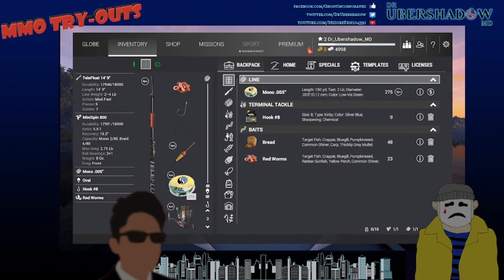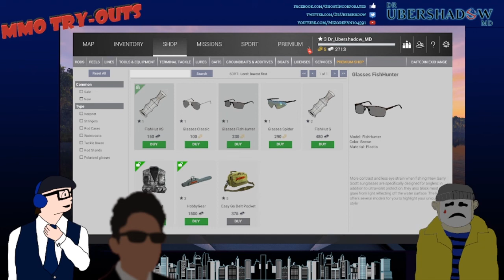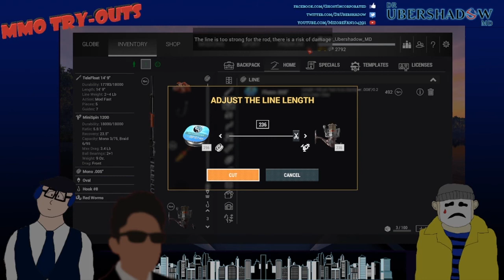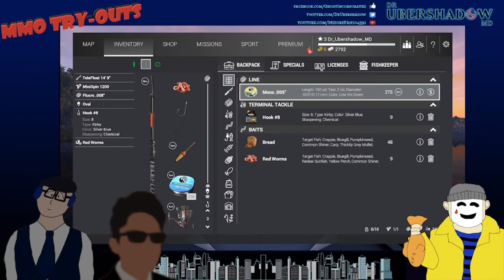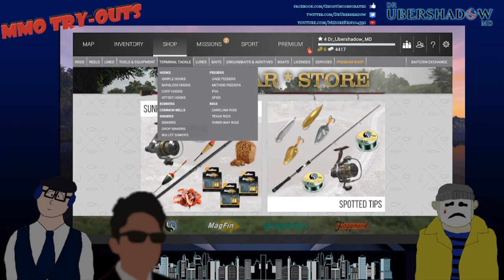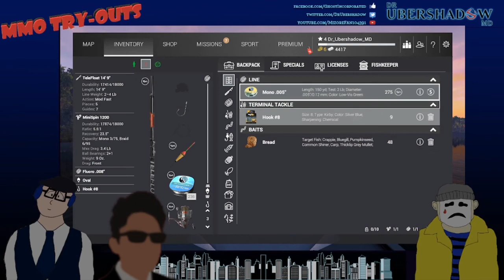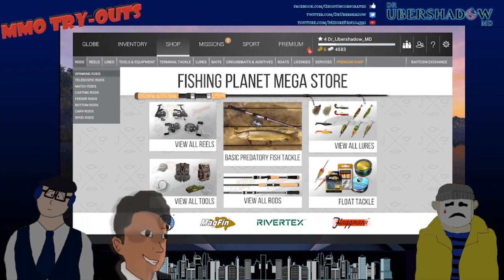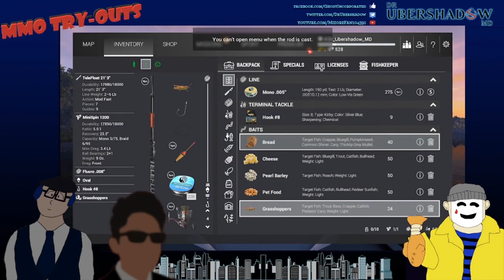MMO Try-Outs Ep. 29 "Fishing Planet"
MMO Try-Outs is a series where Afreelancegamer and Dr. Ubershadow play through about 2 hours of a MMO to review our first impressions of the game.